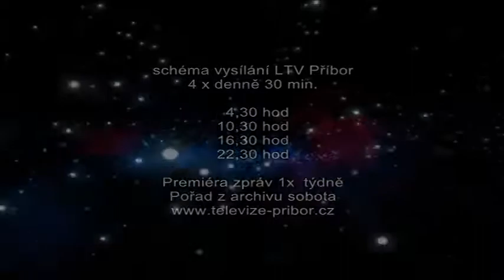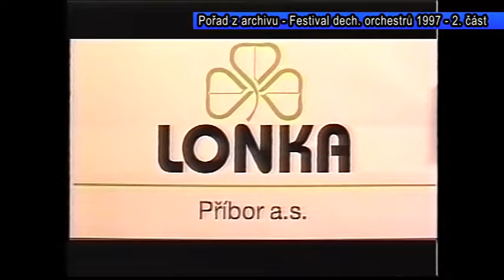Příbor ARCHIV (34/2018)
Pořad z archivu-Fest. dech. hudeb 1997-2.část